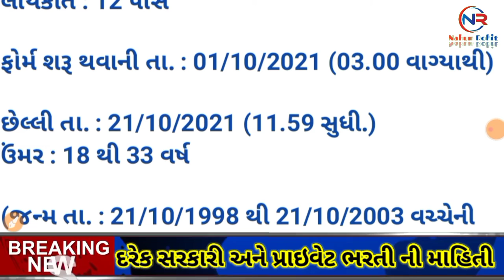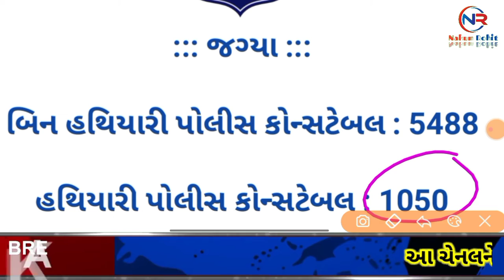Gujarat police Bharti 2021 | LRD Bharti | 12 pass | police constable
more video link bellow